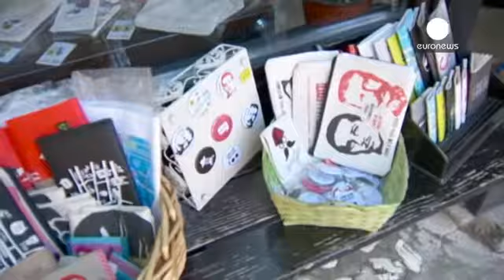Turistas invadem Sarajevo em centenário da I Guerra Mundial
O aniversário do atentado que desencadeou a Primeira Grande Guerra ficou também marcado por um grande afluxo de turistas a Sarajevo.

Coincidência para alguns, que desconheciam a data em questão, para outros foi a razão principal da visita à capital da Bósnia.

Um turista dinamarquês explica que tinha "marcado o hotel há um ano, para estar aqui no centenário, alojado em frente ao local onde tudo aconteceu".

Outro turista húngaro diz que "não sabia que tinha sido exatamente neste dia, mas os mei...